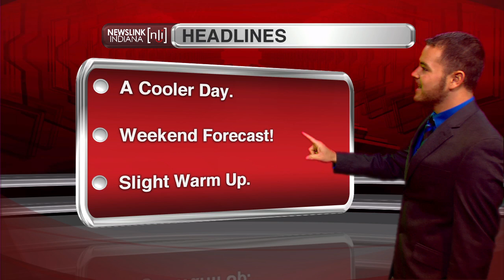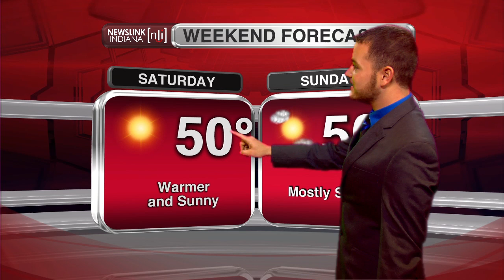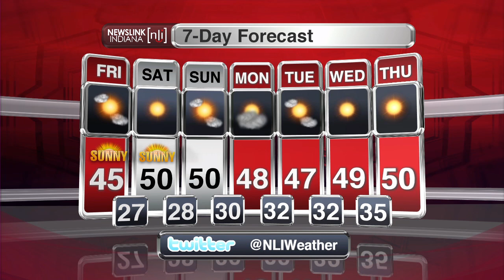NewsLink Indiana Weather December 3rd, 2015 - David Siple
Very nice conditions are on the way for Delaware County for Friday and the Weekend!